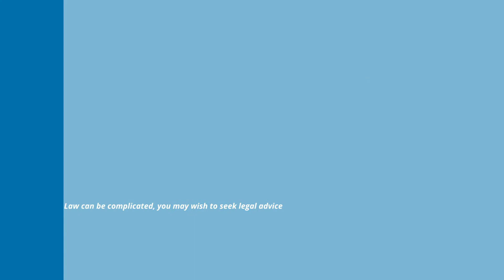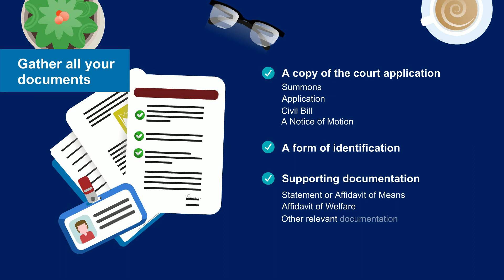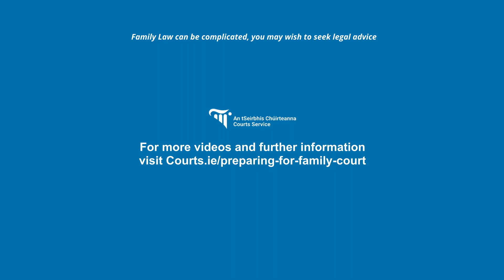How to prepare for your Family Law Hearing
This video helps a court user to prepare for a family law hearing